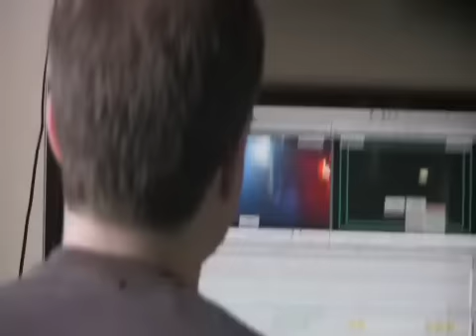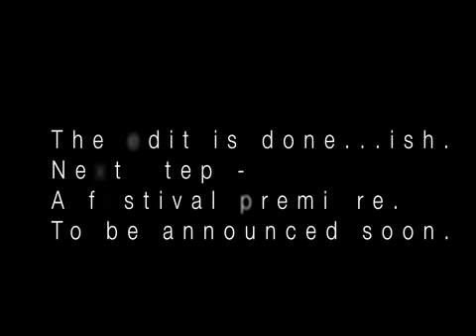Broken Kingdom: Behind The Scenes - Editing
Follow Executive Producer Rachael Leigh Cook into the thick of the edit with director Daniel Gillies and editor Evan Schiff for a glimpse at what really goes on behind closed doors.